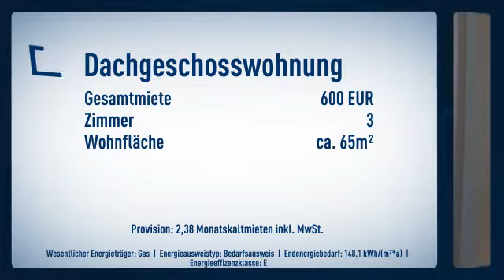Sanierte 3-Zimmer-Wohnung mitten in Butzbach !!